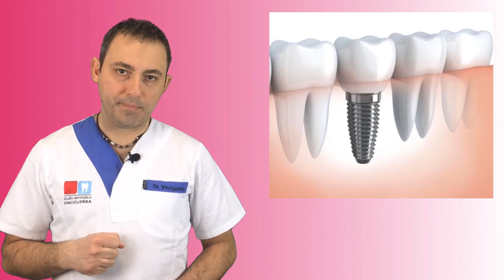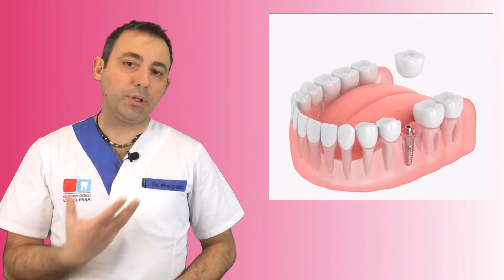COME SOSTITUIRE UN DENTE PERSO CON UN IMPIANTO IMPIANTI DENTALI TORINO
COME SOSTITUIRE UN DENTE PERSO CON UN IMPIANTO

Ciao, bentornato nel mio canale youtube. Parliamo di come gli impianti possono essere utilizzati per risolvere i tuoi problemi dentali. Se hai perso un singolo dente e vuoi sapere come sostituirlo, te ne parlo in questo video.
In un video precedente, spiegando cosa siano gli impianti, li ho definiti delle radici artificiali che sostituiscono la radice naturale del dente e che permettono di costruire su di essa il dente mancante. Da questa definizione puoi già capire che se ti manca un singolo dente, con un impianto ed una corona lo puoi sostituire.
Guarda l’immagine qui a fianco: lo spazio vuoto lasciato tra un dente e l’altro viene riempito con un impianto. C’è la vite dentro l’osso, c’è il moncone che viene avvitato dentro l’impianto, e poi la corona applicata sul moncone.
Prima dell’avvento degli impianti, l’unico modo per sostituire un dente perso era mettere un ponte, che è rappresentato da denti in ceramica uniti insieme per sostenere il dente mancante. Il ponte si appoggia sui denti vicini, che spesso devono essere devitalizzati. Quindi se ti manca un dente, bisogna utilizzare i 2 denti vicini, ed il ponte sarà fatto di tre denti.
Sui vantaggi e svantaggi dei 2 tipi di soluzione , impianto o ponte, te ne parlerò in un altro video.

Sai di aver bisogno di cure dentarie, ma non hai un dentista di riferimento?
Nessuno vicino a te sa consigliarti un dentista a cui rivolgerti?
Non sai cosa fare perchè non ti va di andare da un professionista che non conosci, perchè hai paura di non trovare la persona che ti dia fiducia?
Ho stilato un elenco di consigli che puoi prendere in considerazione per capire quali caratteristiche deve avere il dentista che fa al caso tuo,  in modo che tu possa trovare quello proprio con le caratteristiche che secondo te sono fondamentali per affidargli la salute della tua bocca.
Vai al link qui sotto per scaricare la guida gratuita "Le 10 cose che conviene sapere prima di iniziare qualsiasi trattamento di impianti dentali"

Sono Marco Vinciguerra, titolare dello Studio Dentistico Vinciguerra dal 2001.

Il mio studio è al seguente indirizzo:
Via Beaulard 32, 10139 Torino (To)